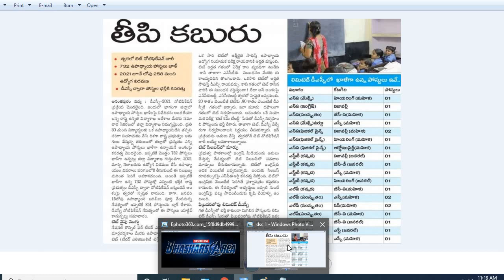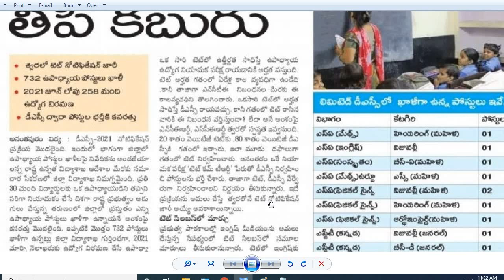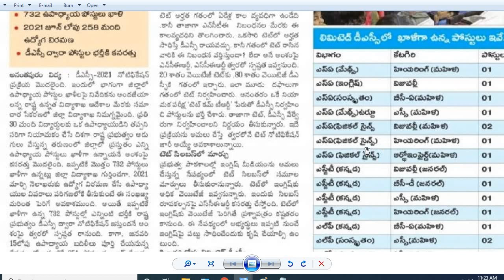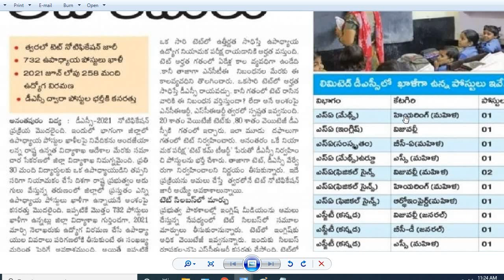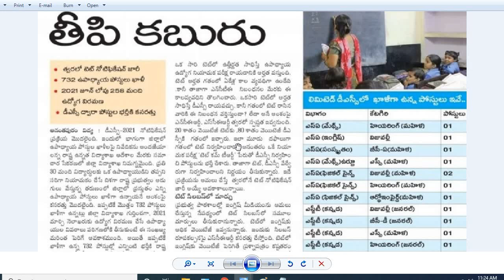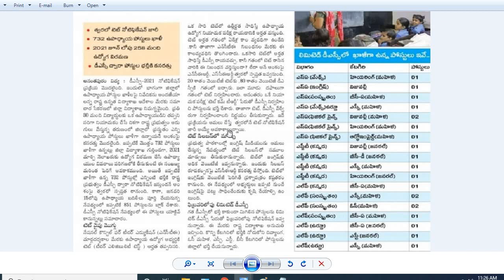APDSC-2021 LatestNews|ఫిబ్రవరిలో లిమిటెడ్ డీఎస్సీ|టెట్ సిలబస్ లో భారీ మార్పులు|ఇంగ్లీష్ కు వెయిటేజీ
AP DSC-2021 Latest News| ఫిబ్రవరి లో లిమిటెడ్ డీఎస్సీ| టెట్ సిలబస్ లో భారీ మార్పులు| ఇంగ్లీష్ కు అధిక వెయిటేజీ ఇవ్వనున్నారు